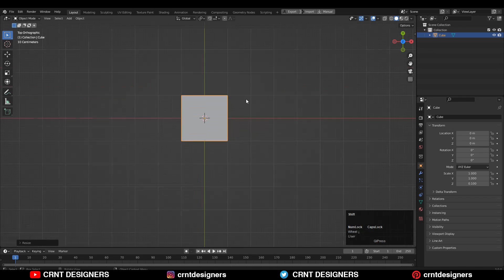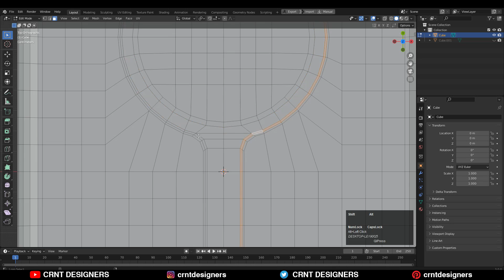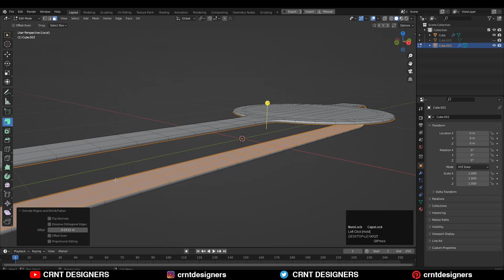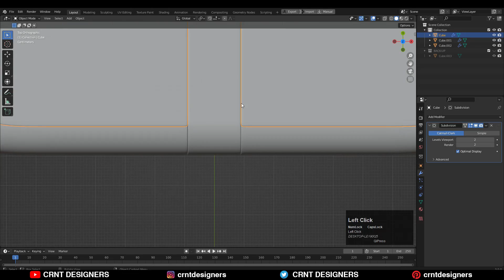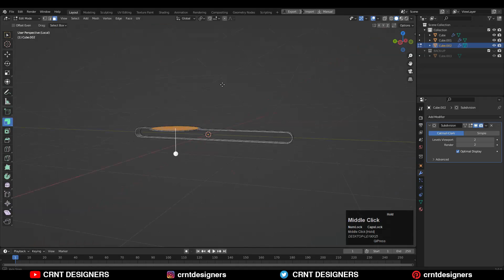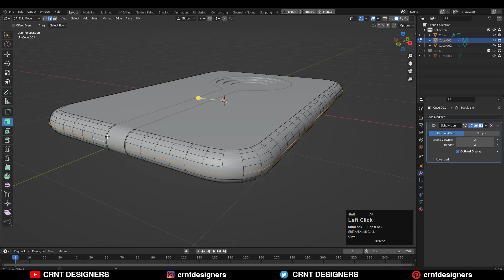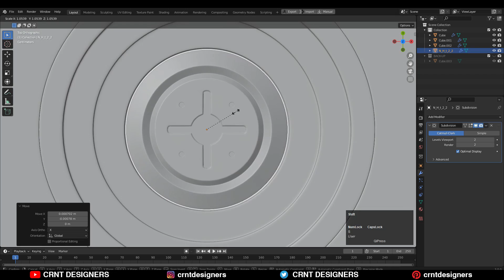Blender Modeling To Create This Design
ABOUT US

 ú . ___________